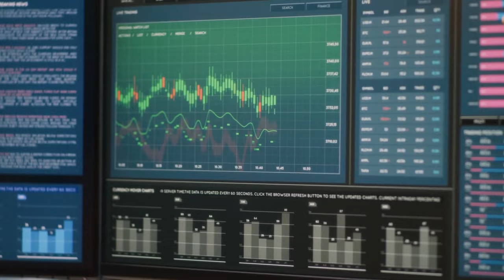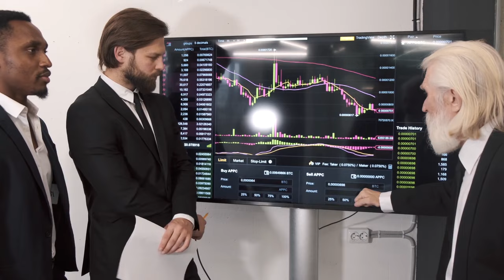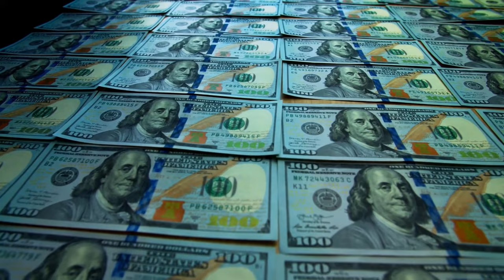How Morocco Royal King Spends His Billions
Morocco is quite a beautiful country with its beautiful metal lanterns garnishing the streets to the beautiful jewelry that the womenfolk of the country don. Furthermore, Moroccan culture is a perfect fusion of European and Arab heritage and the rulers of this land live like true kings.

And when we say true kings, we mean they go all out with their billions and do not compromise on luxuries and new experiences.

In today’s video, we’ll show you how one particular member of the Moroccan royal family spends his billions. Any guesses who we are talking about?